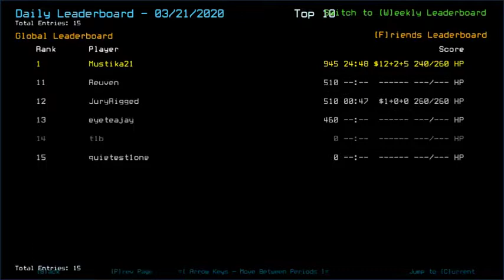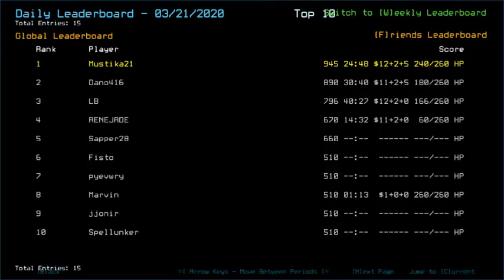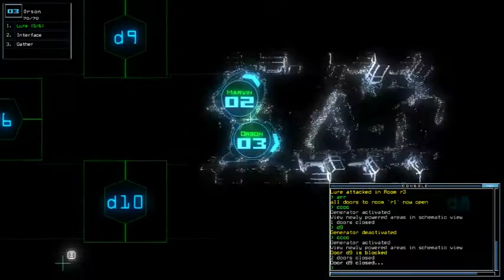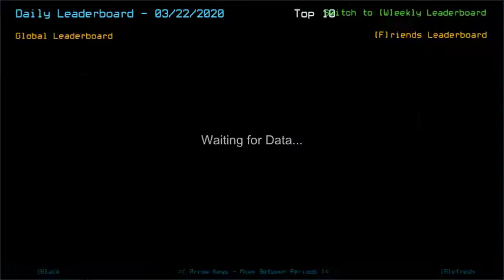Duskers Daily 22 Mar 2020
Why does this gap keep h a p p e n i n g ?